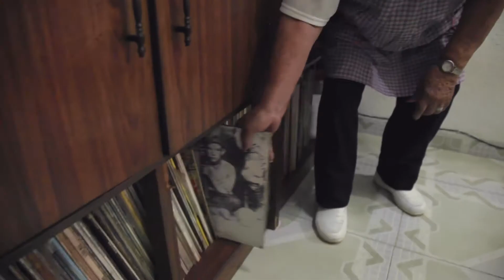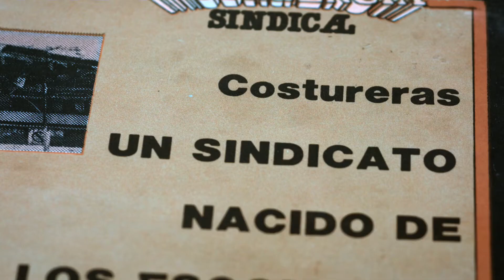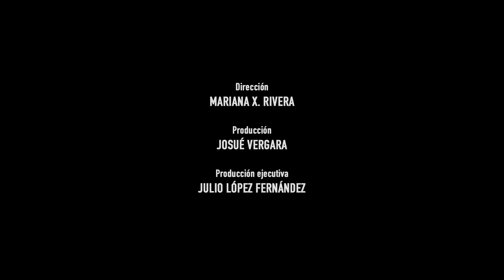Trailer MUJER SE VA LA VIDA COMPAÑERA I Sección Música y Ambiente PEFF 2021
Mujer. Se va la vida, compañera
Dirección: Mariana X. Rivera García.

Género: documental
Duración: 60 minutos
País: México
Idioma: Español
Año de producción: 2018

Desde los años sesentas, la Ciudad de México ha sido escenario de inspiración musical para León Chávez Teixeiro, retratista lírico de las historias de los personajes que la habitan e incitador con su canto a la lucha organizada.

Siempre coherente con sus ideales de lucha y liberación, alejado de la industria musical, creador artístico del pueblo y para el pueblo, lo que nos presenta este documental es un recorrido fascinante a través de su creación musical que comprende cinco décadas dedicadas a cantar sobre el dolor, la resistencia, el amor y la libertad.
Con 82 años, y después de vivir los últimos 20 entre Inglaterra y México, León vuelve a su ciudad en un momento decisivo: el país intenta recuperarse de un devastador terremoto que, como extraordinaria coincidencia, ocurre el mismo 19 de septiembre, pero 32 años después del temblor que vivió México en 1985.
Este evento y sus secuelas sobre la sociedad, sumado al devastador panorama de violencia e injusticia social, son motivo para que León recorra las calles de la ciudad con el mismo espíritu solidario y combativo que lo impulsó 32 años atrás a crear comunidad a través de sus canciones y alentar las luchas, con la esperanza de encontrar en el presente, la misma fuerza combatiente y entrañablemente solidaria de los habitantes de la ciudad.
En este recorrido, él y sus canciones nos llevan a conocer la historia de tres luchadoras sociales de tres generaciones distintas que se han relacionado con la música y la historia combatiente de León: una obrera textil, una defensora del agua y el territorio, y una mujer que lucha por el derecho a la vivienda.
Al unir a estas tres generaciones que atraviesan la música de León, comprobaremos la vigencia de las historias hechas canción, al mismo tiempo que las vivencias del presente se convierten en material sensible para que León componga una nueva canción.

Equipo Técnico

Producción general: Josué Vergara.
Producción ejecutiva: Julio López Fernández
Guión: Mariana Rivera y Josué Vergara
Fotografía: Alejandro Ramírez Corona, Mariana X. Rivera y Uraitz Soubies Chico
Sonido directo, diseño sonoro y producción musical: Josué Vergara
Animación: Adriana Ronquillo / La Furia Estudios
Editor: Lorenzo Mora Salazar
Mezcla de audio: Leonardo Granados
Reparto: León Chávez Teixeiro, Doña Fili, Verónica Hernández Gaitán, Gloria Juandiego Monzón, Yonbin.